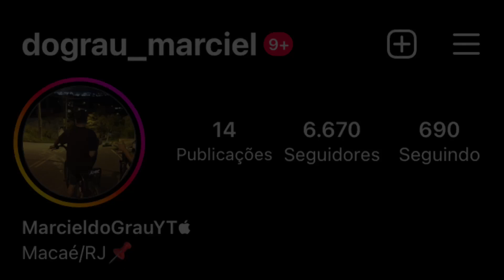OS MELHORES! GRAU DE BIKE 2023 🇧🇷❤️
1:00 Deixa o seu Like

Continue aproveitando nosso conteúdo de forma divertida,